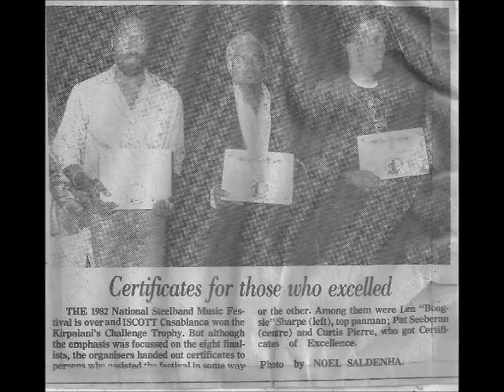Phase 2 Pan Groove Moods 1982 Steelband Music Festival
"Pat, I did not see you take a level." I heard a voice over my shoulder. When I looked up, it was Boogsie. It was encouraging to find one concerned person. I explained that Curtis would relay to Revel who controlled the board, what areas of the band each mike captured. We all studied the musical arrangement and controlled the channels to avoid distortion. It was a challenge using these new recently invented pressure zone microphones. They were sensitive to sounds originating from far away. So I had to come up with a new strategic plan.Enjoy!